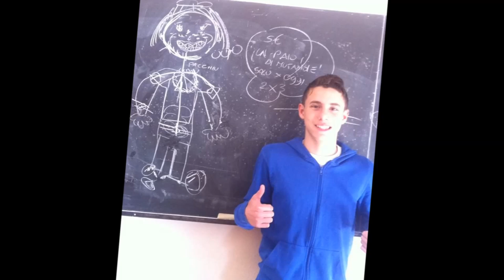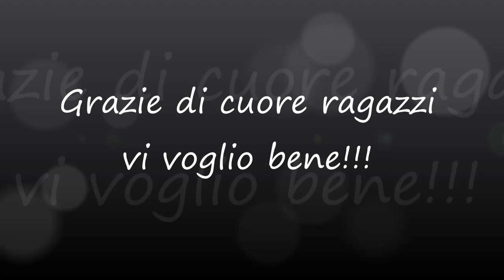MIX SPECIALE!!!!!!!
Questo mix è dedicato a tutte le persone che mi hanno accompagnato nel percorso delle medie...
VI VOGLIO BENE RAGZZI!
SPERO VI PIACCIA
MIX= Smiling Gangster (io)